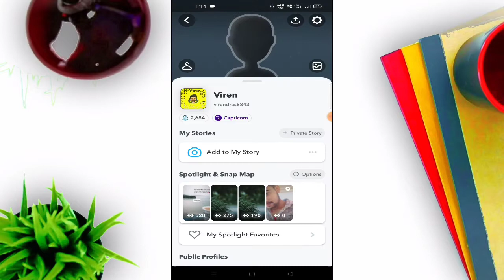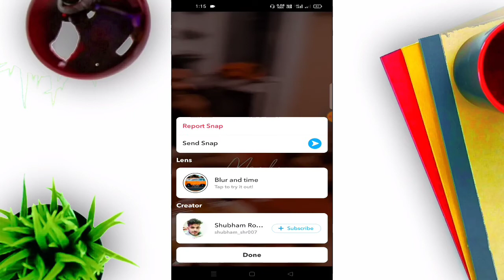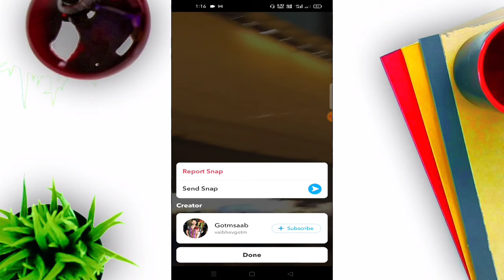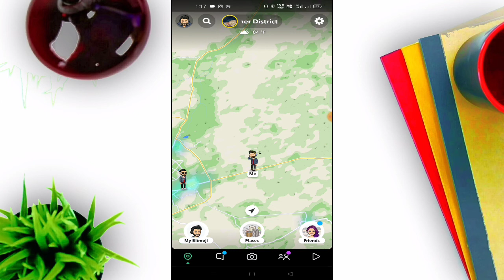How to find snapchat friend near me 2021 | Snapchat par apne aas paas ki ladkiyon ko kaise add kare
Snapchat par apne aas paas ke logo ko kaise add kare | How to add nearby people on snapchat | Techno viren

Hello and welcome dosto me hun apka host and dost viren to aaj ke iss video me hum dekhnge ki snapchat par aap kaise apne aas paas ke logo ko add kar sakte hai bina unko search kiye bina unka username jaane to video ko last end tak dekhe or video pasand aaye to video ko like kare or apne dosto ke sath share kare.